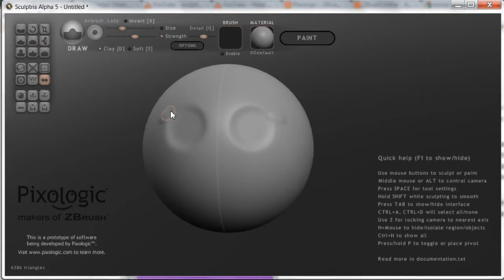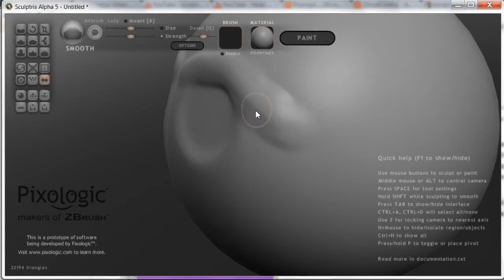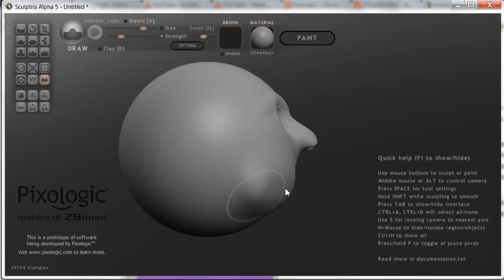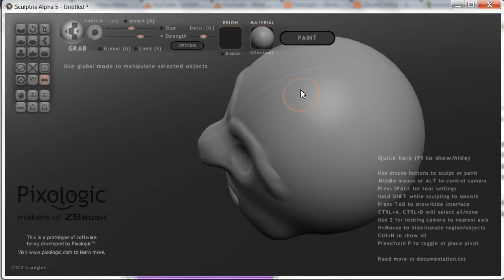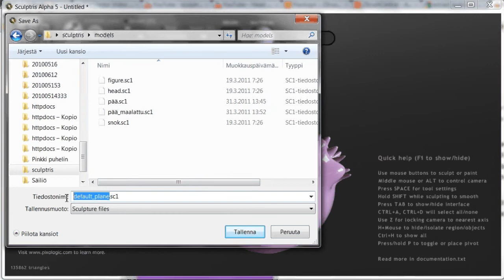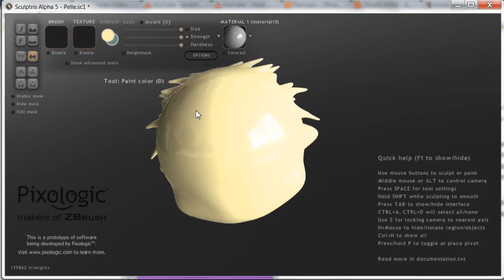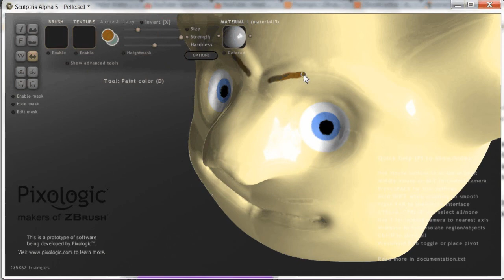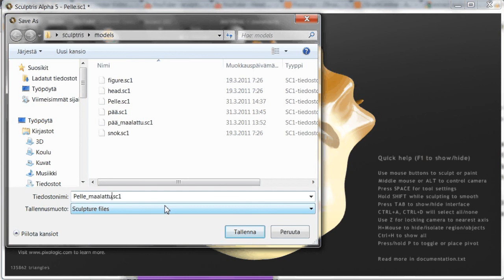Sculptris - perusteet - tutoriaali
Tällainen on vapaasti ladattavissa oleva Sculptris-3D-mallnnusohjelma ja tällaista jälkeä sillä saa aikaan viidentoista minuutin harjoittelulla.